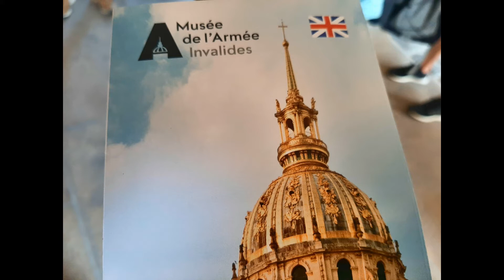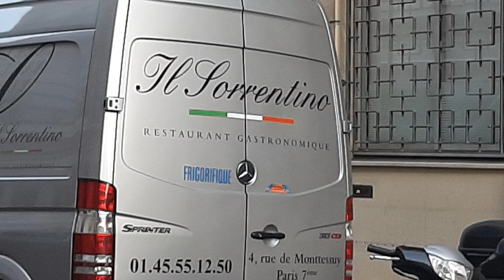VISITANDO o TÚMULO de NAPOLEÃO BONAPARTE no LES INVALIDES - Série Eterna Paris- Ep. 7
"Visitamos o célebre túmulo de Napoleão em Paris"!

* Tenha uma vida plena de sentido! Conheça nosso curso "À procura da felicidade: lições das filosofias helenísticas"